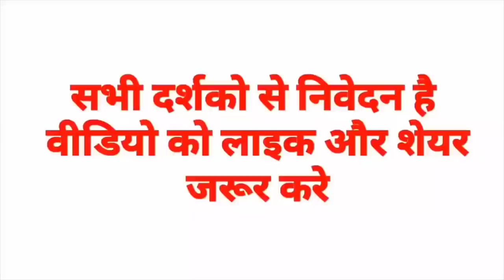Rahul Gandhi Ki Latest Funny Speech